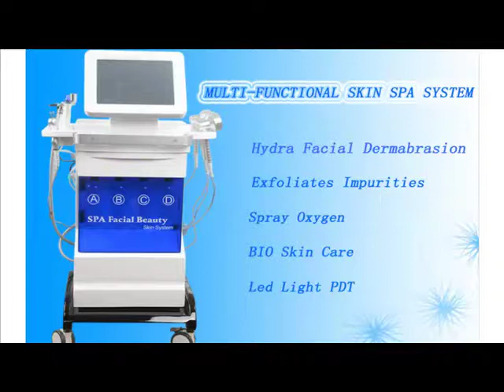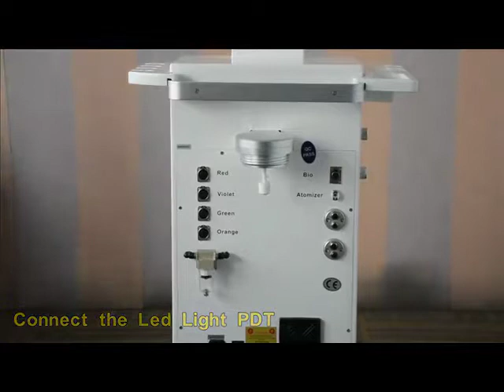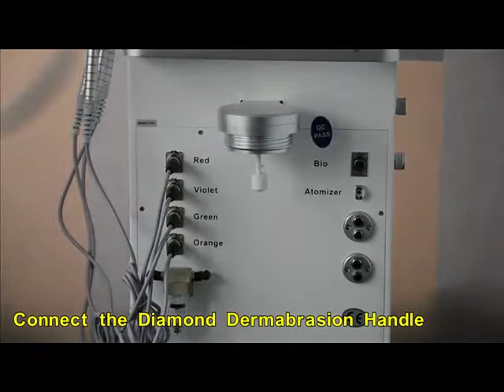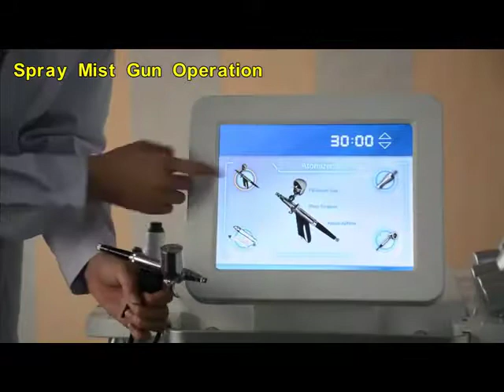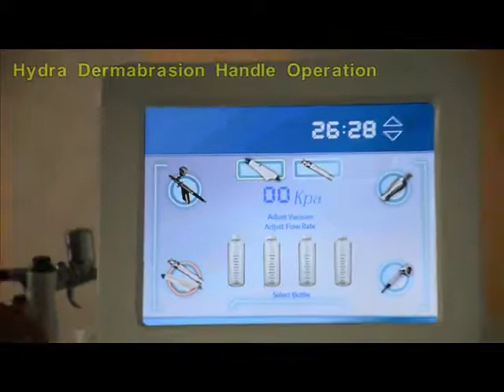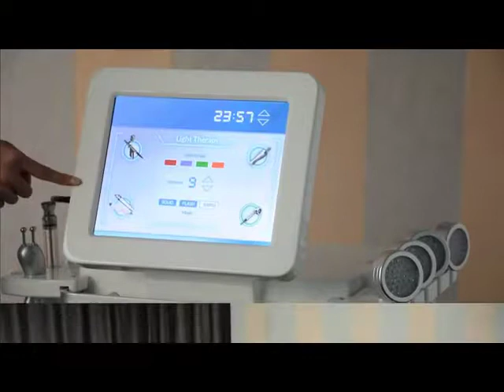hydra facial blue